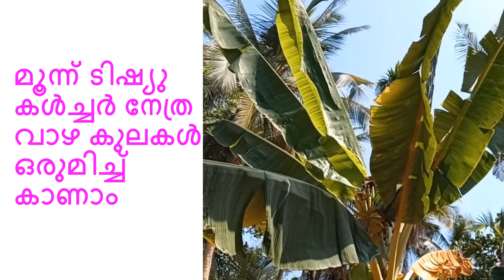മൂന്ന് ടിഷ്യു കൾച്ചർ നേത്ര വാഴ കുലകൾ ഒരുമിച്ച് കാണാം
Web മൂന്ന് ടിഷ്യു കൾച്ചർ നേത്ര വാഴ കുലകൾ ഒരുമിച്ച് കാണാം